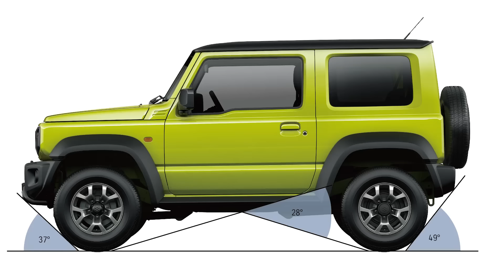Suzuki Smart Tips - 10 cose (+1) che non sai su Jimny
10 cose (+1) che non sai su Jimny